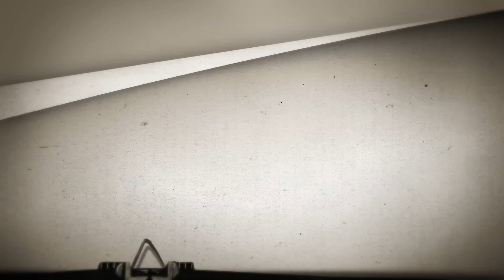MIZE & THE DRIVE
March 19th at Mayday Brewery